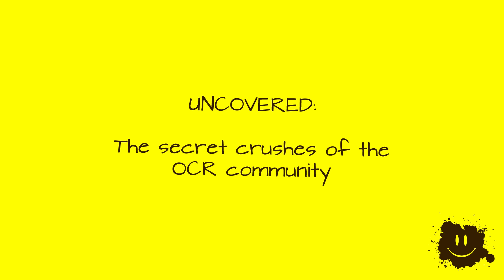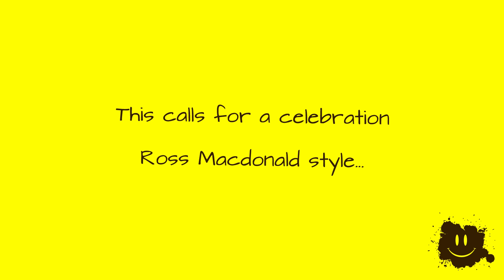The secret crushes of obstacle racers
Back at the OCR World Champs, we asked a few obstacle racers who they fancied... and the results were fairly interesting!